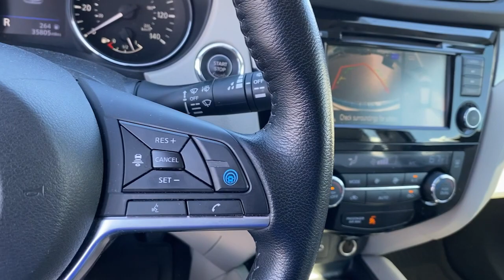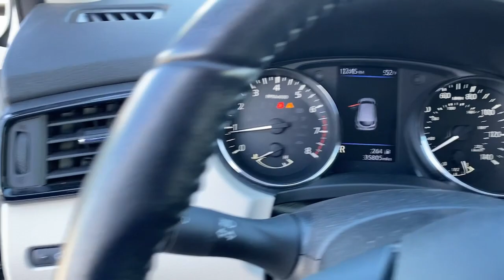2020 Nissan Rogue Sport Greer, Greenville, Spartanburg, Easley, Simpsonville, 4319P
Pearl White Tricoat Used 2020 Nissan Rogue Sport SV available in Greer, SC at Nissan of Greer. Servicing the Greer, Greenville, Spartanburg, Easley, Simpsonville, SC area.

4125 E. Wade Hampton Blvd

Due to our amazing pricing, please call before coming down to ensure the vehicle is still available! **BACK UP CAMERA**, **USB**, **MANAGER SPECIAL**, **WON'T LAST**, **NISSAN CERTIFIED**, **HEATED SEATS**, **TOUCHSCREEN**, **FULLY INSPECTED BY CERTIFIED TECHNICIANS**, **BLUETOOTH**, **RECENT TRADE IN **, All-Weather Package, Automatic temperature control, Driver Attention Alert (I-DA), Driver Seat Memory, Electronic Parking Brake, Fog Lamps, Heated Leather Wrapped Steering Wheel, Intelligent Around View Monitor (I-AVM), Intelligent Cruise Control, Leatherette/Part Leather Seat Trim, Leather-Wrapped Shift Knob, Outside Mirrors w/Memory, Power driver seat, ProPILOT Assist, Quick Comfort Heated Front Bucket Seats, Radio: AM/FM/CD/AUX NissanConnect, Remote Engine Start System, Steering Assist, Technology Package, Wheels: 17 x 7.0 Aluminum Alloy. Certified. Odometer is 9343 miles below market average! 25/32 City/Highway MPG Nissan Certified Details:brbr  * Plus 1 Year Pre-Paid Maintenance Included.br  * Roadside Assistancebr  * 167 Point Inspectionbr  * Vehicle Historybr  * Limited Warranty: 84 Month/100,000 Mile (whichever comes first) from original in-service datebr  * Transferable Warrantybr  * Warranty Deductible: $100brbrWhen you buy a Nissan of Greer vehicle, youre getting more than your next car. Our dealership is here to serve all your automotive needs.Whether youre browsing our huge inventories of new and pre-owned vehicles, securing financing on-site, having your vehicle serviced, or purchasing genuine Nissan parts, our amazing staff is here to provide you with exceptional customer service at every stage of the car ownership process. Every day, we give 100% to make sure you are 100% satisfied with your visit.